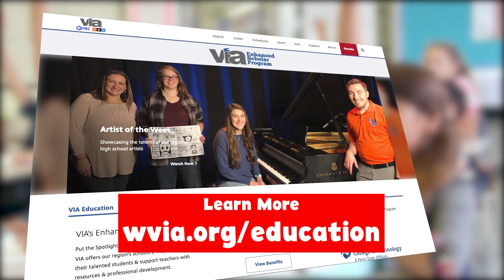VIA 2020 Great Teachers Essay Contest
Teachers shape and inspire the future of children everywhere. That's why the VIA education department wants to celebrate the great teachers in our area with the Great Teachers Essay Contest. High School seniors have a chance to write an essay about the teacher that inspired them the most. The top three students will receive a scholarship and the winning teachers and students will be featured in a VIA produced short film that will be featured on wvia.org and on social media. Go to wvia.org for more information and be sure to follow the VIA Education Facebook page for up to date information on upcoming contests and so much more.

Deadline to submit is March 25, 2020